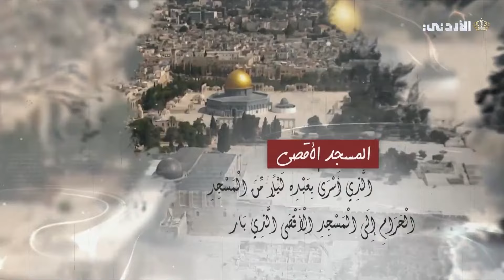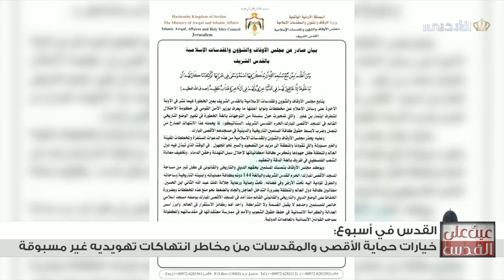عين على القدس | محور الحلقة - خيارات حماية الأقصى والمقدسات من مخاطر انتهاكات تهويديه غير مسبوقة